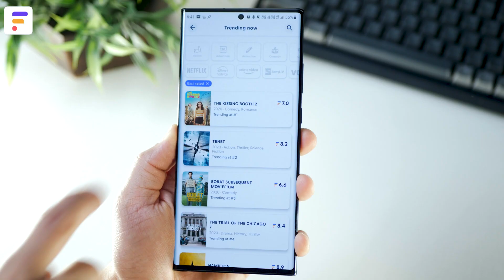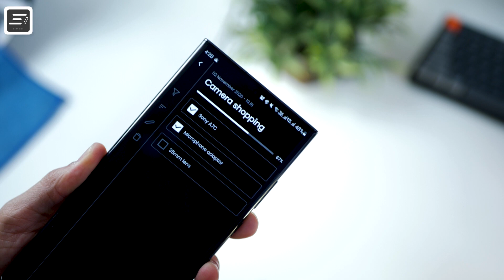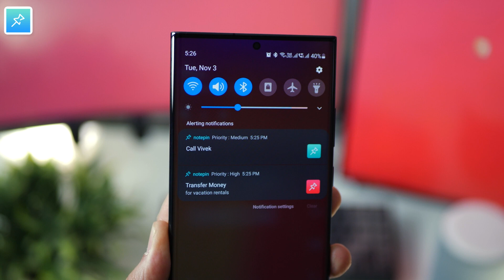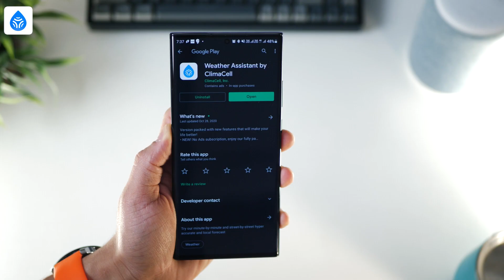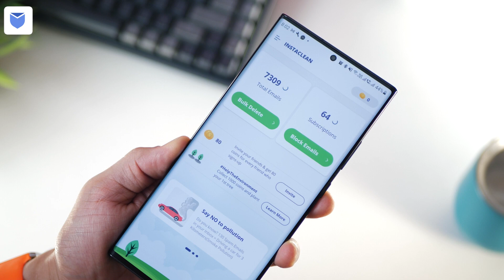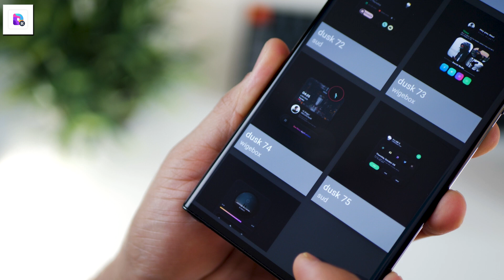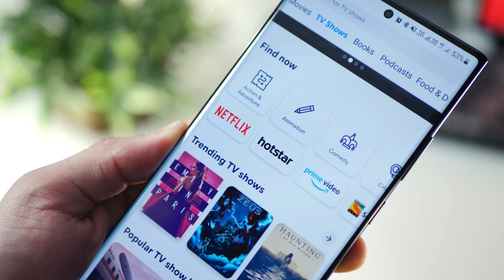Top 7 Must Have Android Apps - Nov 2020!